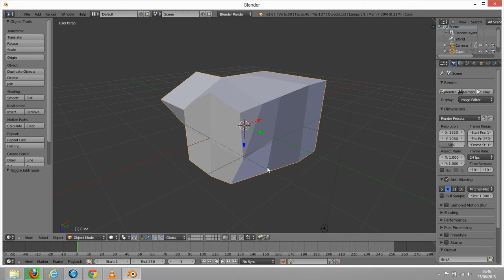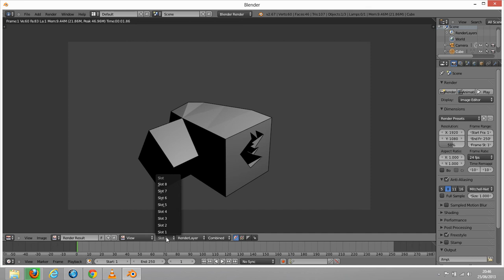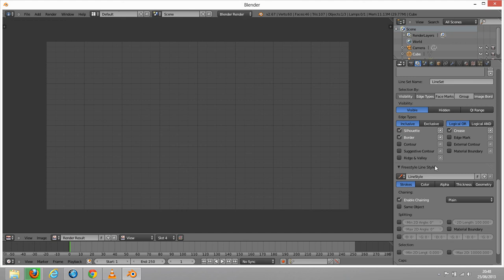Introduction au Blender Freestyle